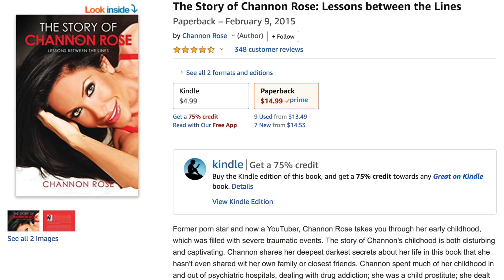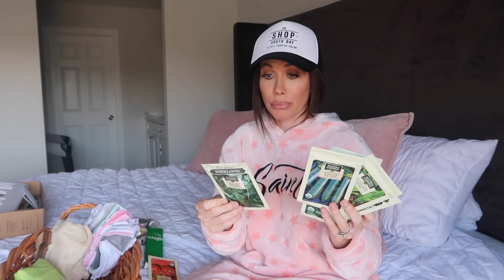ZERO WASTE HAUL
Here is my zero waste haul, I am making baby steps. Love Channon